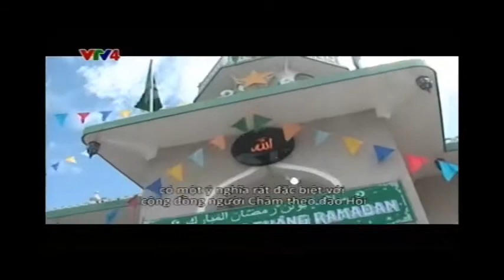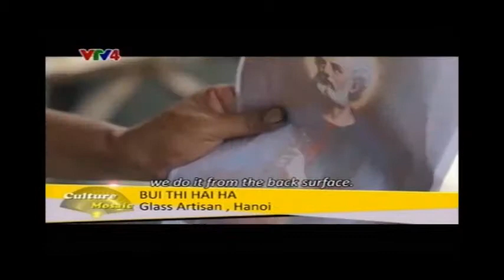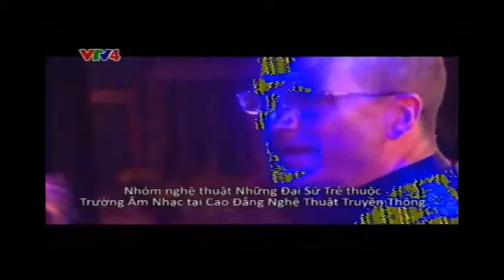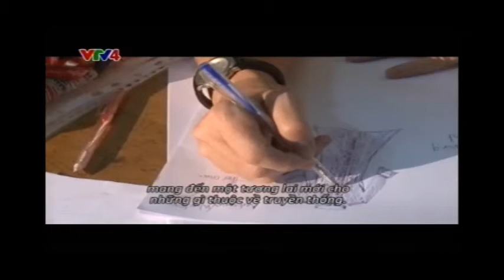Vietnam culture news – week 2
In Vietnam culture news this week, we will give you outstanding news of the week including Hanoian man molds art out of glass, young ambassadors dazzle Vietnamese audiences and how Vietnamese brocade is emblazed in hands of an Australian designer.